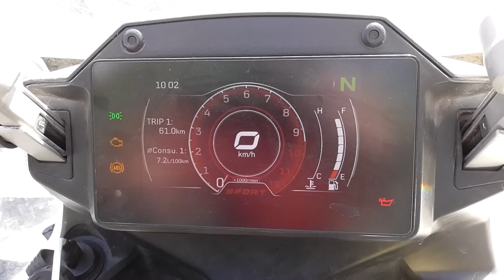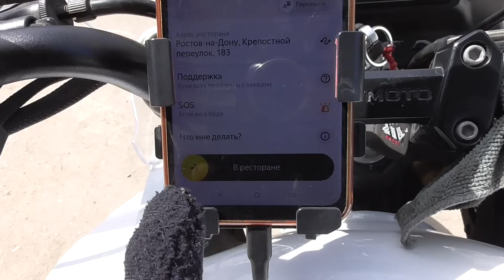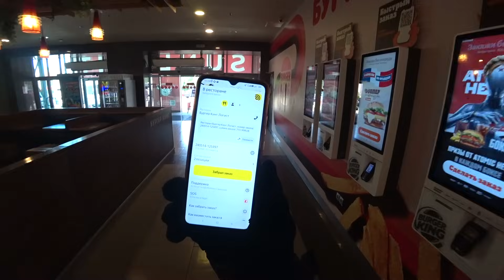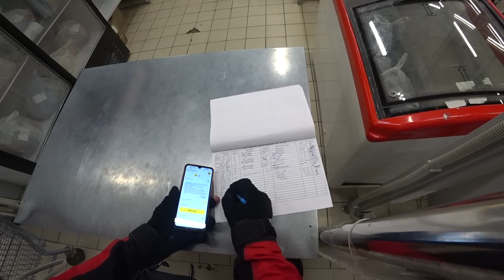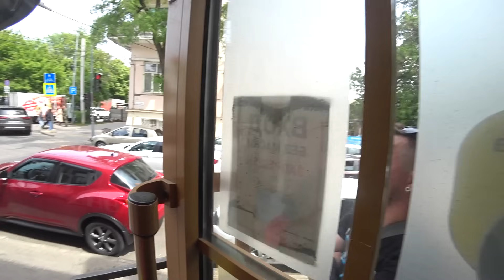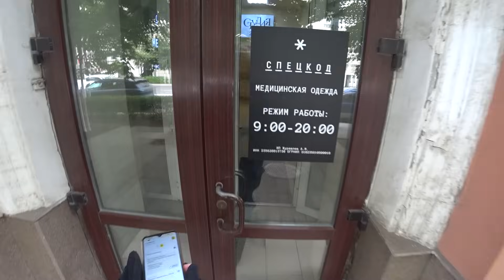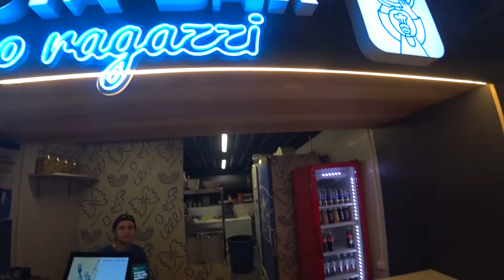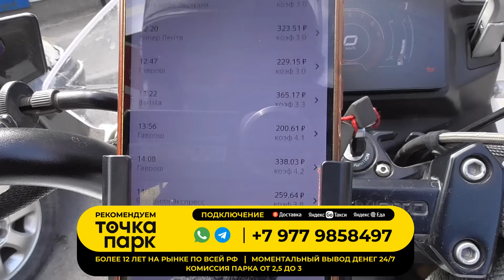Яндекс Еда на Мото Мотокурьер Ростов-на-Дону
Стал работать в Яндекс Еде на мотоцикле.

Точка.Парк - крупнейший СЕРТИФИЦИРОВАННЫЙ партнёр Яндекс.Доставки и Яндекс.Такси

Подключение

✅ ЯНДЕКС.ЕДА (вся Россия)

- Комиссия парка от 2,5 до 3 %

- Бонус от 1300р за приведённого друга

- Возможность приобрести брендированный термокороб. Доставка короба в любой город  России

- Собственный отдел менеджеров для решения проблем и блокировок

- Отключаем заказы за наличные

- МОМЕНТАЛЬНЫЕ выплаты через удобное мобильное приложение 24/7

ОТДЕЛ РЕГИСТРАЦИИ
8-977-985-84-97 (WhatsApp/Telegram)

⏩ "Dostavista — работа курьером"  скачать приложение